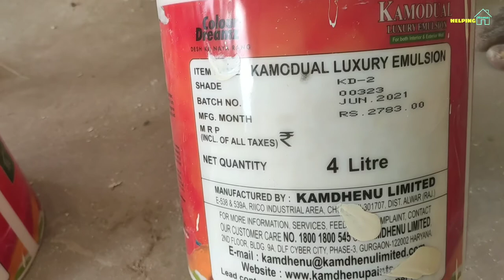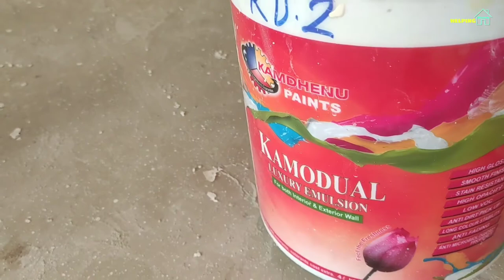kamdhenu kamodual Luxury emulsion paint | best color for bedroom | creem color wall painting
KAMODUAL LUXURY EMULSION

Formulated by the experts, Kamodual Luxury Emulsion is an elastomeric, super protective 100% acrylic latex paint. It is water resistant and protects the exterior & interior walls from dampness, algae and fungal caused by lashing rain. The elasticity of the paint film helps to bridge hairline micro cracks and also enhance the look of the walls.

Product Highlight

Lotus Effect
Smooth Finish
Anti-Microbial Property
Anti-Fading
Coverage: 10-11 sq. meters (2 coats)